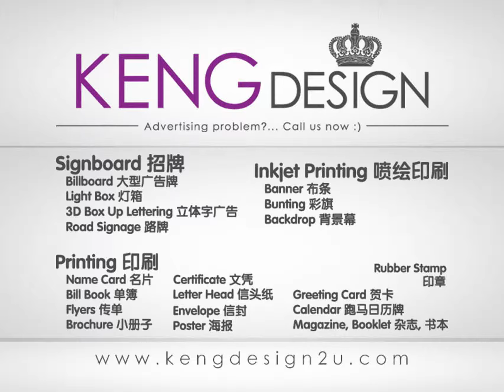Perak Kampar leaflet Printing Shop | leaflet Printing Shop in Kampar Perak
Perak Ipoh Offset Printing Shop   |   Offset Printing Shop in Ipoh Perak
Perak Ipoh Digital Printing Shop   |   Digital Printing Shop in Ipoh Perak
Perak Ipoh Offset Printing Company   |    Offset Printing Company in Ipoh Perak
Perak Ipoh Digital Printing Company   |   Printing Company in Ipoh Perak
Perak Ipoh Offset Printing Service   |   Printing Service in Ipoh Perak
Perak Ipoh Digital Printing Service   |   Printing Service in Ipoh Perak
Perak Ipoh leaflet Printing Shop   | leaflet Printing Shop in Ipoh Perak
Perak Ipoh leaflet Printing Company   |    leaflet Printing Company in Ipoh Perak
Perak Ipoh leaflet Printing Service   |    leaflet Printing Service in Ipoh Perak

Perak Kampar Offset Printing Shop   |   Offset Printing Shop in Kampar Perak
Perak Kampar Digital Printing Shop   |   Digital Printing Shop in Kampar Perak
Perak Kampar Offset Printing Company   |    Offset Printing Company in Kampar Perak
Perak Kampar Digital Printing Company   |   Printing Company in Kampar Perak
Perak Kampar Offset Printing Service   |   Printing Service in Kampar Perak
Perak Kampar Digital Printing Service   |   Printing Service in Kampar Perak
Perak Kampar leaflet Printing Company   |   leaflet Printing Company in Kampar Perak
Perak Kampar leaflet Printing Service   |    leaflet Printing Service in Kampar Perak